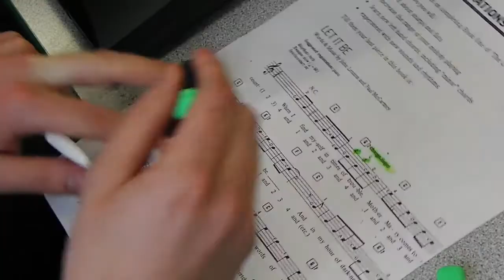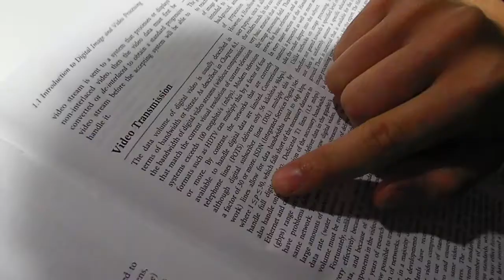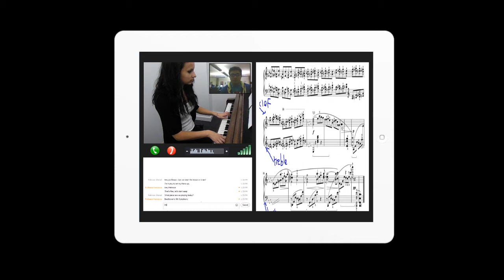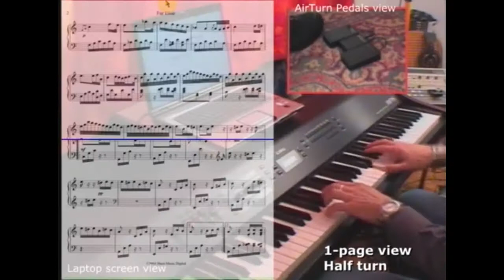ECS402U Remote Music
Coursework submission video